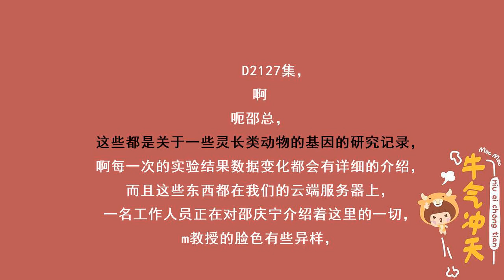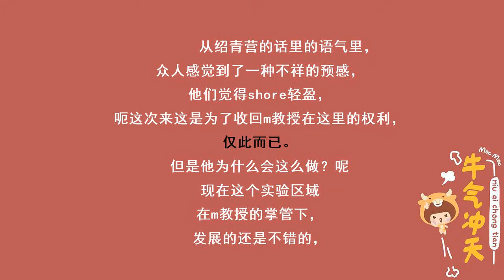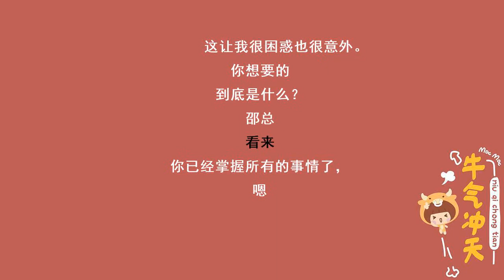都市奇门医圣-2127